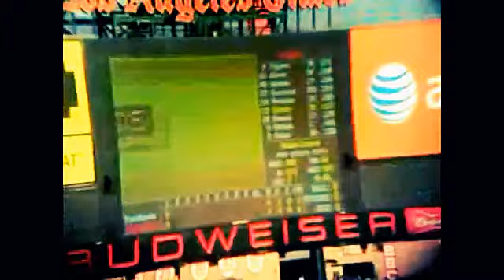better color, VLADIMIR GUERRERO HIGHLIGHTS (Mostly as an ANGEL)_1_1_1990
GREETINGS ! WELCOME ! I HOPE ALL IS WELL, & IF U HAVE NOT DONE SO YET, I INVITE U 2 ACCEPT JESUS CHRIST AS YOUR SAVIOR, & BE SAVED TODAY ! IF U HAVE DONE SO, KEEP GROWING IN FAITH & TELLING THE GOOD NEWS !! Thoughts & prayers for ALL of you ! Your Friend, -vk-